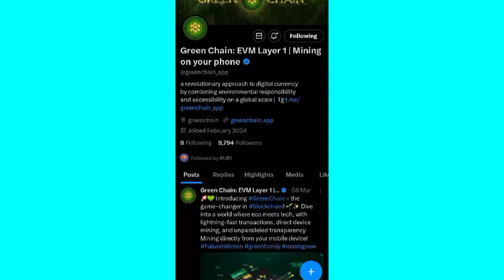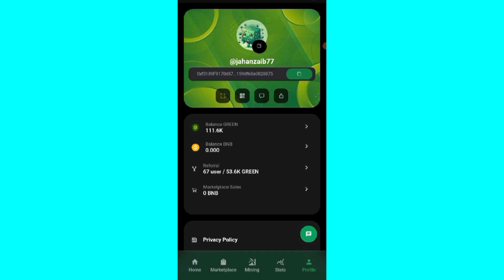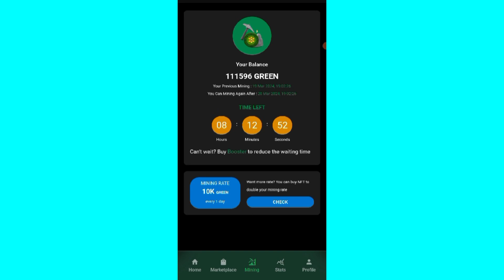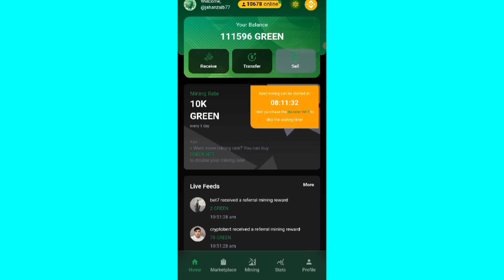How To Create Green Chain Account | Green Chain Latest Update | Green Chain Free Mjning App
Referal Code 👉 900d596637

Referal code 👉 jJnMf2PzIw

OGC Network Free Mining app 👇

Hi OG! Join the most influential community in gaming. Grab OGC tokens every day for free and win draw for simple actions

Verda City Free Mining app 👇

🌐 Join my team in VerdaCity, plant a tree with every new connection, and shape a greener Web3 world! Use invite code RIYTZL26 to earn $VERDA and $BTC.

Referal Code 👉 RIYTZL26

Super Network Free Mining App👇

Let's grow our network together! Join me on Super Network and let's conquer our goals!

Referal code 👉. M4THV